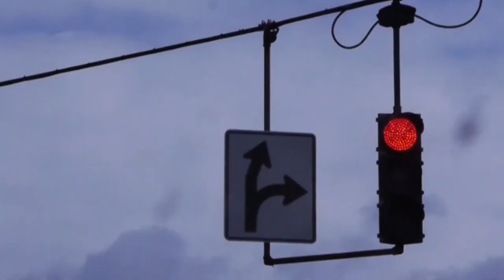Interview with Gustavo Perez